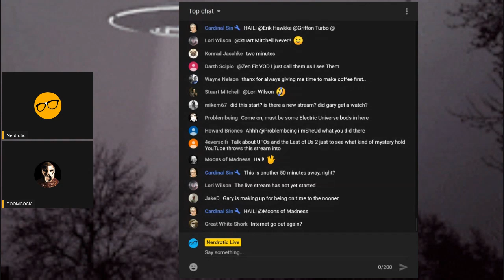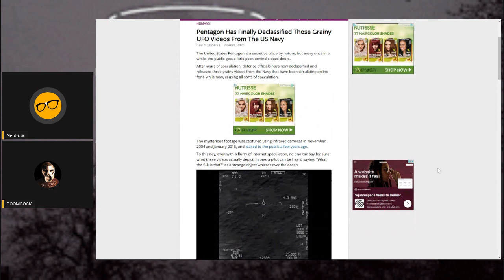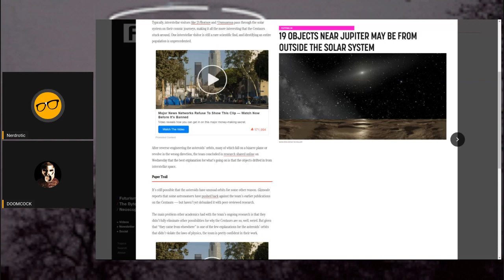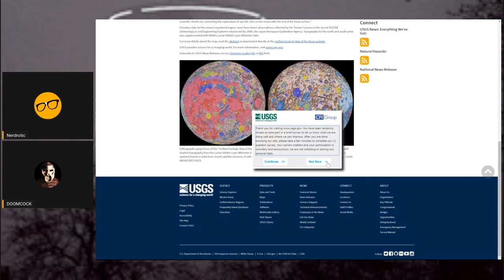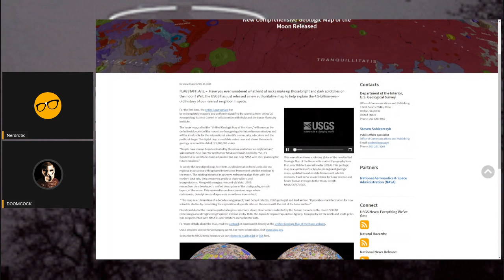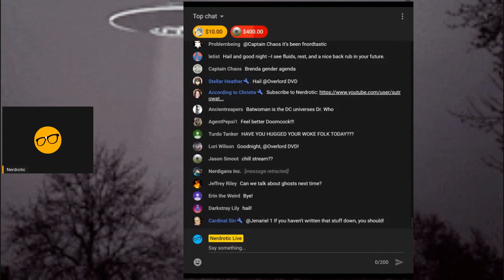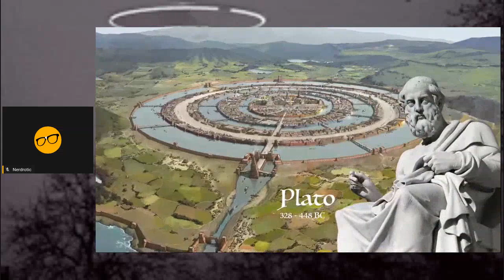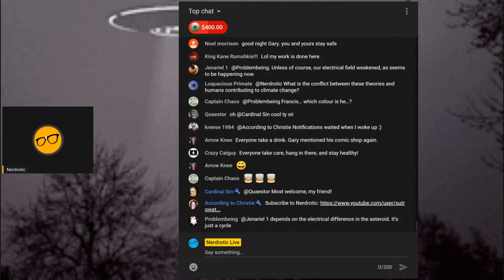The ExoZone - Ancient Civilizations and The State of Disclosure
Welcome to The ExoZone with @Overlord DVD where reality meets the impossible! Tonight we will discuss Ancient Civilizations and the current state of Disclosure.